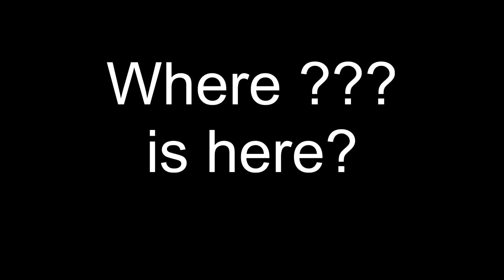12 You Are Here B